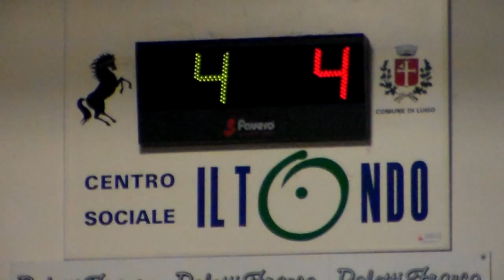05R 04V HDV 0270